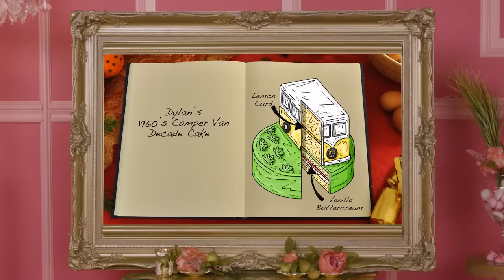Drag Queens Trixie Mattel & Katya React to The Great British Baking Show | I Like to Watch | Netflix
Drag queens Trixie Mattel and Katya react to scenes from Season 3 of The Great British Baking Show: Holidays on Netflix, in this new episode of "I Like to Watch".

Interested in a safe space to use baking metaphors inappropriately? Follow @Most (The Most) on Twitter and Instagram!

Cake pops, custards, beloved bakers from seasons past and the "Derry Girls" cast bring cozy Yuletide joy to the tent. But will Paul be naughty or nice?